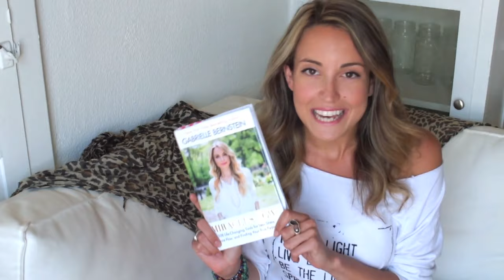A Mini Meditation for Finding PEACE Now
Use this mini meditation for peace anytime, anywhere to get your zen back and re-align with the knowledge that PEACE begins with YOU! You have the power to choose peace in any moment and this quick meditation that I'll guide you through will help you channel that when the world might throw you a curve ball.